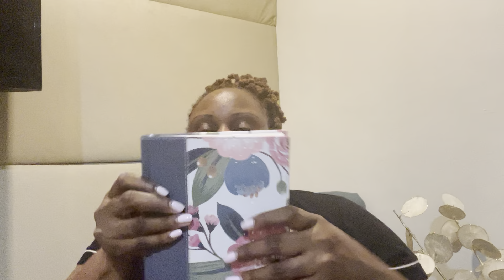PRODUCTS AND ITEMS I'VE BEEN LOVING!! SAVE YOUR COINS!!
Today's video is a little different, yet fun! Are you tired of wasting your money on blind purchases on products and items that you end up not using, giving them away, or even throwing away? Well today's video takes all of the second guessing out! Trust me, BELIEVE THE HYPE! I will be sharing the products and items that I have been loving lately and pretty soon, you will too!! Please see the list of said products/items below:

1. Dior Lip Glow Oil (001 Pink)
2. NARS Translucent Crystal Powder
3. Black Girl Sunscreen & Spray (SPF 30)
4. Thera Breath Oral Rinse (Fresh Mint)
5. Dove Ultimate Dry Spray (Cucumber, Water, & Mint Scent)
6. Dove Body Scrub (Crushed Cherries & Chia Milk)
7. Dove Hydration Boost Body Wash
8. Natrium Energizer Body Wash
9. Dr. Bronner's (Hemp Rose Scent)
10. Soap and Glory Body Oil (Rose & Bergamont Scent)
11. Dolce & Gabbana Light Blue Summer Vibes Perfume
12. Dove Hair Super Serum (Bio Protein Care 10 in 1)
13. Adidas Sambas
14. Louis Vuitton Canoe Bag
15. Blessed Bible Bag -- Women's Study Bible (NIV)
16. Maison & Muse All Purpose Cleaner (Lime & French Pear Scent)
17. CLR Brilliant Bath Foaming Spray (Fresh Scent)